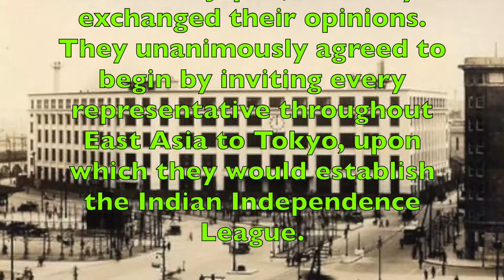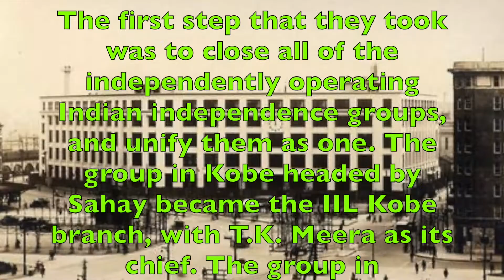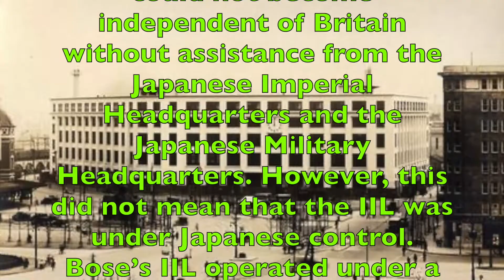Uniting Indians in Japan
This is a recording from our book “Rash Behari Bose-The Father of the Indian National Army.”

Rash Behari Bose-The Father of the Indian National Army
by Elizabeth Marsh and Kawabe Lexi
Currently available in Kindle format

Narration: Elizabeth Marsh Eston